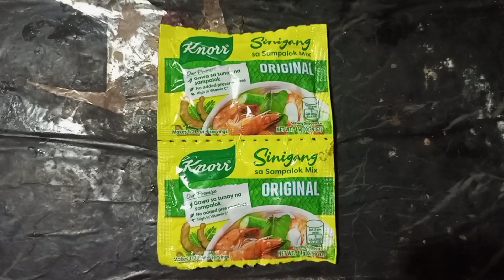WEEKEND MENU SINAMPALUKAN MANOK/CHICKEN RECIPE.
JOANNE LISING
FRIENDLY PEOPLE
OUR WEEKEND MENU.SINAMPALUKAN MANOK.
CHICKEN RECIPE
ONE OF PINOY FAVORITE DISHES.
MGA SANGKAP
COOKING OIL
BAWANG
SIBUYAS
LUYA
MANOK 1/2 KILO
SAMPALOK SINIGANG MIX
MUSTASA
PATIS
SILING GREEN
ANG ONE OF FILIPINO FOOD
WEEKEND CHICKEN RECIPE.
ANG SINAMPALUKAN MANOK.
SEE YOU PO SA AKING NEXT VIDEOS
INGAT EVERYONE
WELCOME PO SA AKING CHANNEL
JOANNE LISING.